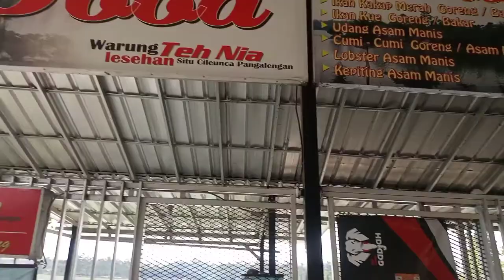Situ Cilenca Masa kini 2021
Assalamu a'laikum...
Hai sobat Subcraber semua Semoga sejah tera dan bahagia selalu kali yu kita lihat Situ Cilenca di masa pandemi  masih indahkah sperti dulu?? Kita lihat vidionya sampai selesai ya dan ku ucapkan tetimakasih ke semua Sobat subcraber yang selalu Suport dan setia di Channel nya Opieratna. Dan bagi yg baru mampir mohon dukungannya dengan menekan tombol like, subcrabe,lonceng dan di tunggu komen nya
Terimakasih